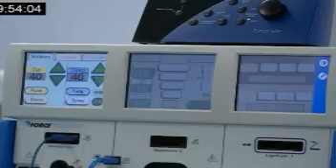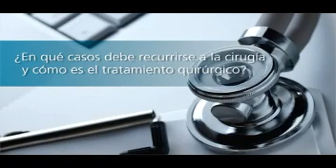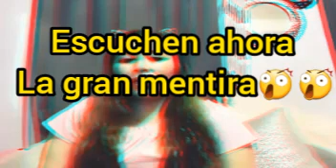💣💥Judis vlogss😱😨 SIEMPRE MINTIO😲😲😲+descubren su falsedad😫